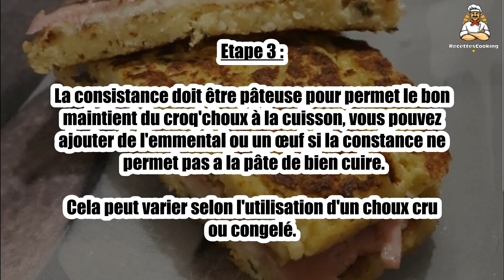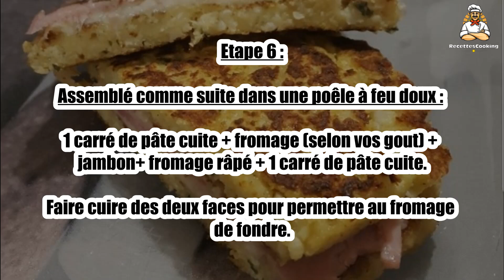Recette : Croq'Choux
Bonjour à tous, aujourd’hui recettescooking.com vous présente la recette suivante : Croq'Choux

TEMPS TOTAL : 30 min
Préparation : 10 min
Cuisson : 20 min

Ingrédients :

1 choux fleurs ( cru ou congelé) (au moins 600 gr)
3 œufs
50gr de chapelure (voir plus si choux congelé)
Un petit sachet d’emmental rapé(150gr environs) pour la pâte
Un grand sachet d’emmentals rapé pour la garniture
1 paquet de jambon 6 tranches
Fromage (selon vos gout : brie, camembert ...)
Basilic
Poivre
Paprika (non obligatoire)
Sel
Oignon

Etape 1 : Mixer le choux fleur avec l'oignon, ajouter sel, poivre, basilic, paprika (non obligatoire).

Etape 2 : Ajouter à la préparation les œufs et l’emmental et la chapelure puis mélanger le tout.

Etape 3 : La consistance doit être pâteuse pour permet le bon maintient du croq'choux à la cuisson, vous pouvez ajouter de l'emmental ou un œuf si la constance ne permet pas a la pâte de bien cuire.

 Cela peut varier selon l'utilisation d'un choux cru ou congelé.

Etape 4 : Cuisson: Vous avez deux choix de cuissons (poêle ou four): beurré une poêle et former des rectangle la taille d'un pain de mie faire cuire la première face à feu moyen pendant 5 minutes minimum pour que la pâte ne se casse pas quand vous la retournerais (jusqu'au séchage de la pâte).

Etape 5 : Puis retourner à faire de même. Pour la cuisson au four : disposé sur une plaque, la pâte en rectangle (taille d'une tranche de pain de mie) avec papier cuisson et huilé à 180 degré, cuire jusqu'au séchage de la pâte (entre 15 à 25 minutes).

Etape 6 : Assemblé comme suite dans une poêle à feu doux: 1 carré de pâte cuite + fromage (selon vos gout) + jambon+ fromage râpé + 1 carré de pâte cuite.

Faire cuire des deux faces pour permettre au fromage de fondre.

ASTUCE : Si à la cuisson la pâte de tient pas, ajouter soit des œufs, soit de l’emmental soit de la chapelure. sinon préféré la cuisson lente au four.

00:00 Recette : Croq'Choux
00:20 Informations sur le temps de cuisson
00:32 Ingrédients
00:46 Etape 1 : Croq'Choux
01:00 Etape 2 : Croq'Choux
01:16 Etape 3 : Croq'Choux
01:29 Etape 4 : Croq'Choux
01:43 Etape 5 : Croq'Choux
01:58 Etape 6 : Croq'Choux